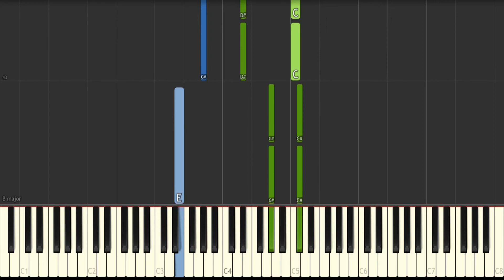Lil Nas X - Old Town Road (PIANO TUTORIAL) - Synthesia Cover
Old Town Road Cover - (Piano Tutorial using Synthesia)

Different tutorials uploaded regularly.

Arranged by Liam Hinzman